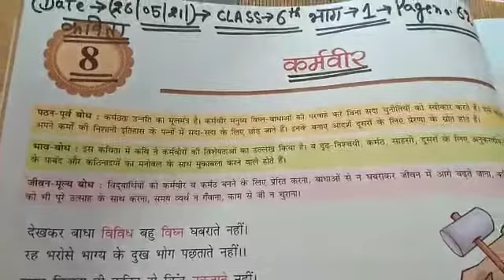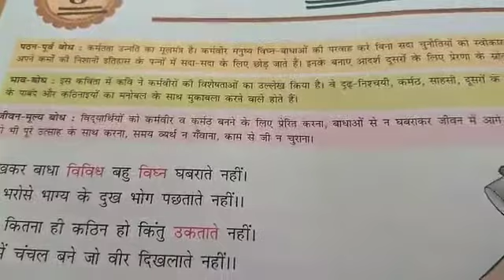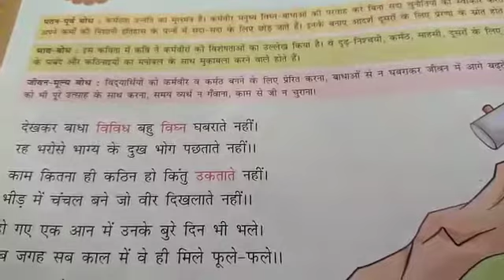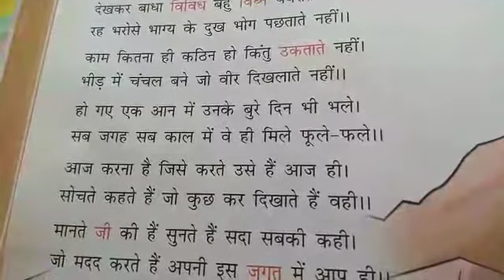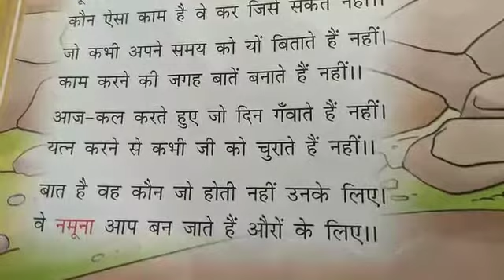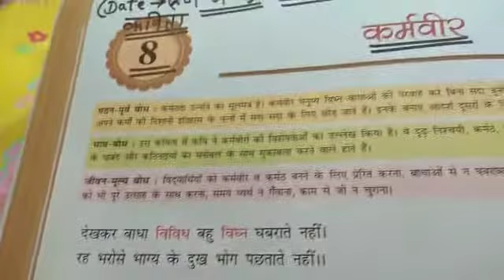Class 6th Hindi Lesson 8 poem part 1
Teacher: Sir Imtiaz